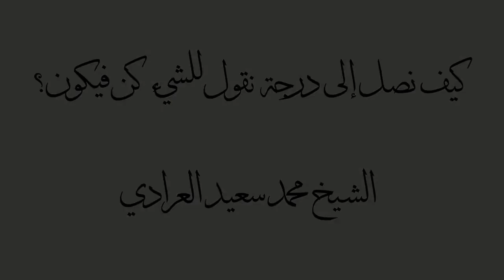كيف نصل إلى درجة نقول للشيء كن فيكون ؟ | الشيخ محمد سعيد العرادي